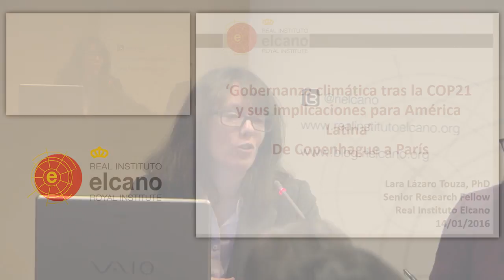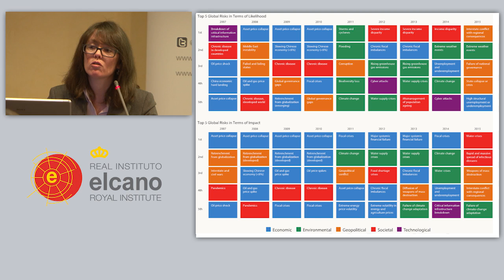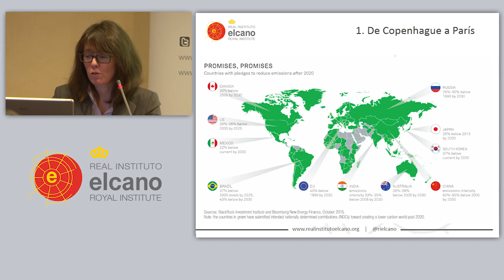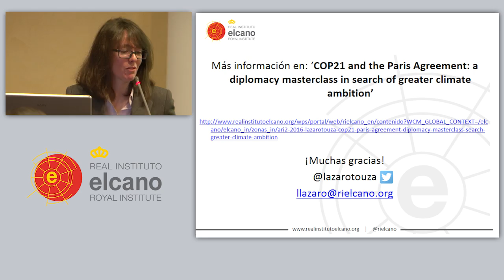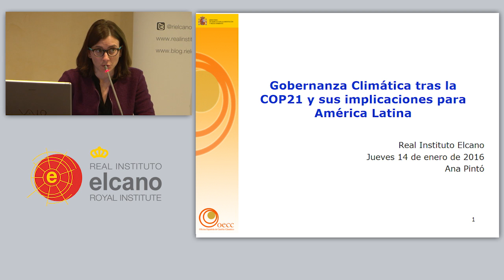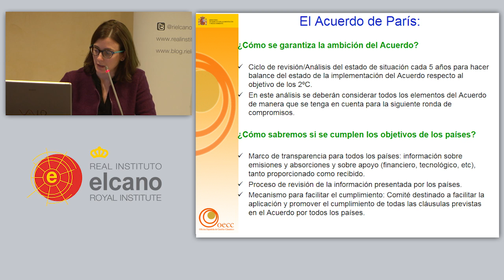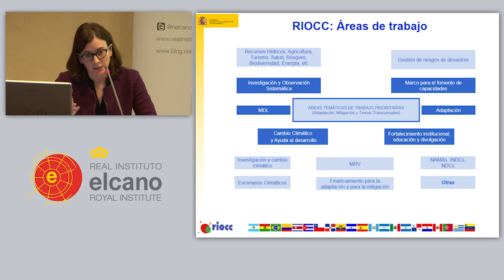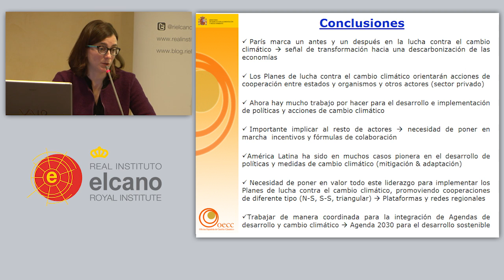La Gobernanza climática tras la COP 21 y sus implicaciones para América Latina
Madrid 14 de enero de 2016. El Real Instituto Elcano organiza una mesa redonda sobre “Gobernanza climática tras la COP 21 y sus implicaciones para América Latina”.
El evento se organiza en enero de 2016 y es moderado por Rafael Estrella, vicepresidente del Real Instituto Elcano
En la mesa de debate contamos con:
- Lara Lázaro, investigadora senior asociada del Real Instituto Elcano;
- Ana Pintó, Oficina Española de Cambio Climático, Ministerio de Agricultura, Alimentación y Medio Ambiente; y
- Guy Edwards, Research Fellow y codirector del Climate and Development Lab, Institute for Environment and Society, Brown University. Coautor del libro "Un continente fragmentado. América Latina y la política internacional del cambio climático" (MIT Press, 2015).